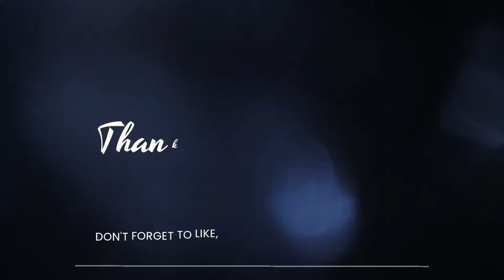महिलाओं ने गिनाये मोदी जी के ऐसे ऐसे काम पूरा विपक्ष ही गिनता गिनता पागल हो जाएगा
महिलाओं की मोदी पर राय
मोदी सरकार
Modi Government

We do not spread any hate for anyone. We respect all your feelings, if you got something wrong please first inform us.

Prime Minister
Prime Minister Modi
Modi
Narendra Damodardas Modi
Hindurastra
Politics
News
Modi Government
PM Modi
Modi 3.0
Modi News
Modi Government Updates
Modi Achievements
Modi's Achievements
Modi's Policies
Narendra Modi's Policies
Modi Highlights
Modi's Vision
Modi's Leadership
Modi's Economic Reforms
Modi's Foreign Relations
Narendra Modi
Leadership of Modi
Indian Prime Minister
Modi policies
Development under Modi
Modi's vision for India
Modi's impact on India
Governance under Modi
Modi's legacy
Modi's contributions to India
Modi's leadership style
Modi's initiatives for youth
Modi's initiatives for entrepreneurs
India's progress under Modi
Modi's policies for economic growth
Women Empowerment
Healthcare Access
Education Quality
Industrial Boost
Economic Empowerment
Urban Development
Youth Empowerment
Technological Growth
Religious Unity
GDP
Economy
Gandhi
Rahul Gandhi
Arvind Kejriwal
Kejriwal
Akhilesh Yadav
Nitish Yadav
Make in India
Leadership
Development
Progress
Reforms
Achievements
Transformation
Vision
Innovation
Growth
Empowerment
Governance
Initiatives
Modernization
Success
Change
Opportunity
Future
Excellence
Nation
Transform
Innovate
Develop
Advance
Model
Inspiration
Momentum
Progression
Evolution
Reform
Visionary PM
Public opinion

प्रधान मंत्री
प्रधानमंत्री मोदी
मोदी
नरेंद्र दामोदरदास मोदी
हिंदूराष्ट्र
राजनीति
समाचार
मोदी सरकार
पीएम मोदी
मोदी 3.0
मोदी न्यूज़
नरेंद्र मोदी समाचार
मोदी नवीनतम समाचार
पीएम मोदी ताजा खबर
मोदी सरकार अपडेट
मोदी की उपलब्धियां
मोदी की उपलब्धियां
मोदी की नीतियां
नरेंद्र मोदी की नीतियां
मोदी हाइलाइट्स
मोदी का विजन
मोदी का नेतृत्व
मोदी के आर्थिक सुधार
मोदी के विदेश संबंध
नरेंद्र मोदी
मोदी का नेतृत्व
भारतीय प्रधान मंत्री
मोदी नीतियां
मोदी के नेतृत्व में विकास
भारत के लिए मोदी का दृष्टिकोण
भारत पर मोदी का प्रभाव
मोदी के अधीन शासन
मोदी की विरासत
भारत में मोदी का योगदान
मोदी की नेतृत्व शैली
युवाओं के लिए मोदी की पहल
उद्यमियों के लिए मोदी की पहल
मोदी के नेतृत्व में भारत की प्रगति
आर्थिक विकास के लिए मोदी की नीतियां
महिला सशक्तिकरण
स्वास्थ्य सेवा पहुंच
शिक्षा गुणवत्ता
औद्योगिक बढ़ावा
आर्थिक सशक्तिकरण
शहरी विकास
युवा सशक्तिकरण
तकनीकी विकास
धार्मिक एकता
सकल घरेलू उत्पाद
अर्थव्यवस्था
गांधी
राहुल गांधी
अरविंद केजरीवाल
केजरीवाल
अखिलेश यादव
नीतीश यादव
मेक इन इंडिया
नेतृत्व
विकास
प्रगति
सुधार
उपलब्धियों
परिवर्तन
दृष्टि
नवाचार
विकास
अधिकारिता
शासन
पहल
आधुनिकीकरण
सफलता
परिवर्तन
अवसर
भविष्य
उत्कृष्टता
राष्ट्र
परिवर्तन
नया
विकास करना
अग्रिम
नमूना
प्रेरणा
गति
प्रगति
विकास
सुधार
दूरदर्शी प्रधानमंत्री